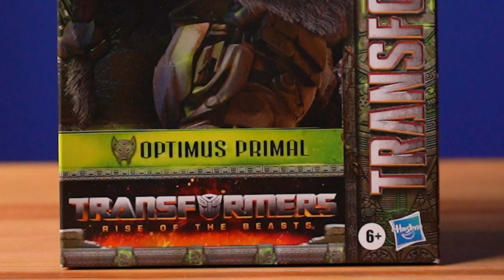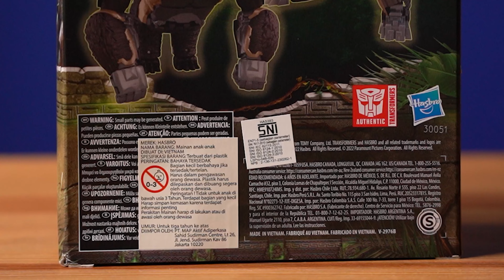MAINAN GORILLA INI BISA JADI ROBOT?? | Transformers Rise Of The Beasts Optimus Primal Review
Kalo mau beli mainan Optimus Primal ini bisa klik link berikut ya